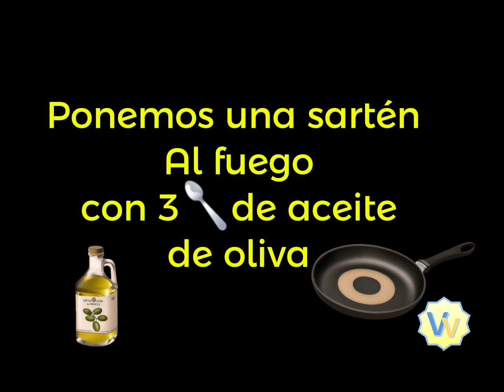Hamburguesa con Verduras. Un plato fácil y delicioso😋😘